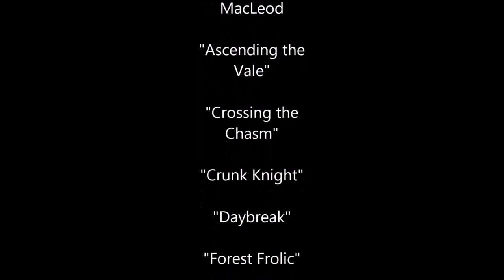The Way of The Roads (1st Cut)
Rudwin and Hobbleweed set out on a magical adventure to find the chalice and free their world from a terrible evil!

fantasy adventure movie!

...   & the most difficult video I have ever made...

Exactly a year from uploading this - I bought all the masks and costumes last September and it's only now a year later that the video has finally come to fruition!